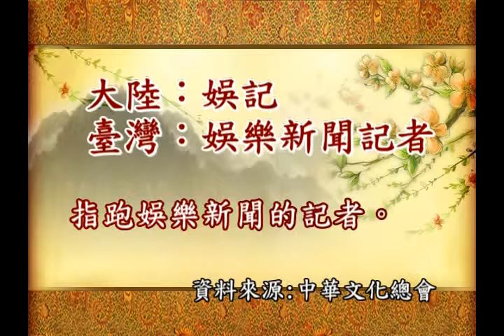娛記 VS. 娛樂記者